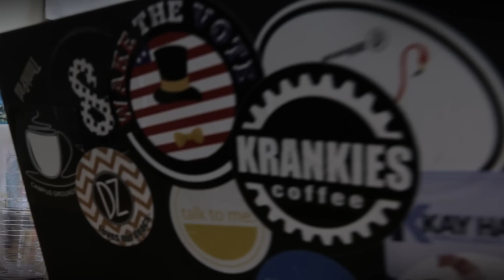Founders' Day Convocation 2015 - Senior Video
The Class of 2015 reflects on four years at Wake Forest University.